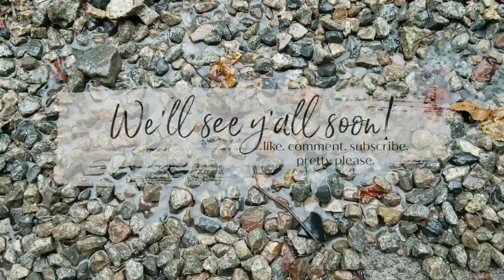Fixing things and Washing Cats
Saturday morning errands, "Clara-proofing" the water spigot and Charlie gets a bath!

• Track Info:

Title: Grace Behind the Curtain
Artist: Silent Partner
Genre: Country & Folk
Mood: Bright